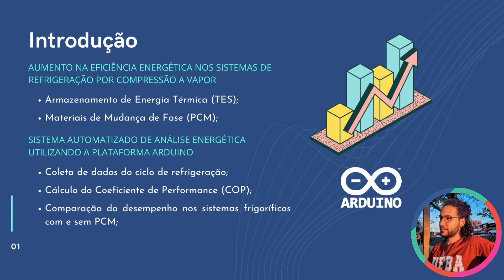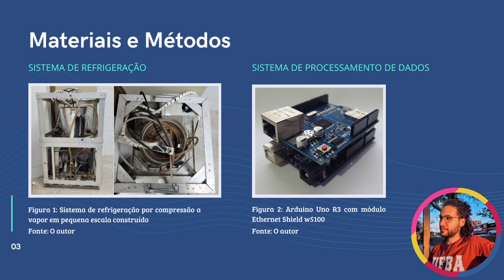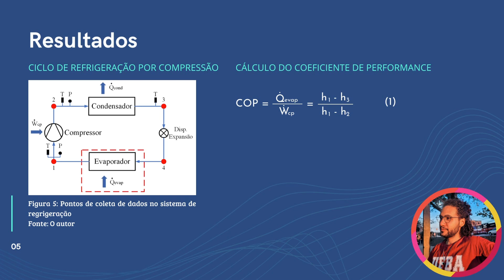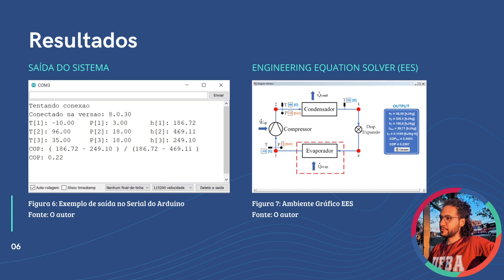Sistema automatizado de análise energética para ciclos de refrigeração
Sistema automatizado de análise energética para sistemas frigoríficos equipados com PCM (phase change materials)

Fazendo uso de uma placa Arduino Uno em conjunto com o módulo Ethernet Shield w5100, foi desenvolvido um sistema microprocessado capaz de se comunicar com um banco de dados hospedado na rede e buscar, nas tabelas termodinâmicas, dados referentes ao fluido de refrigeração R-134a. Desse modo, é possível utilizar do valor de entalpia do fluido em diferentes pontos do sistema de refrigeração para calcular seu Coeficiente de Performance.

Elaborado por: Saulo Matos Pereira Gomes